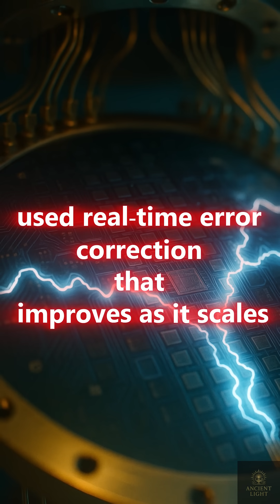Google’s Willow Chip Just Cracked the Multiverse !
Google just changed everything.
Their new Willow quantum chip, powered by 105 superconducting qubits, has solved a problem that would take even the world’s fastest supercomputer 10 septillion years. But what’s more shocking? The results hint at something far deeper — a hidden multiverse.

For the first time, we may have tapped into parallel realities through quantum interference, as theorized by physicist David Deutsch.
This isn't sci-fi. This is happening now.

👁️ What if another universe just noticed us?